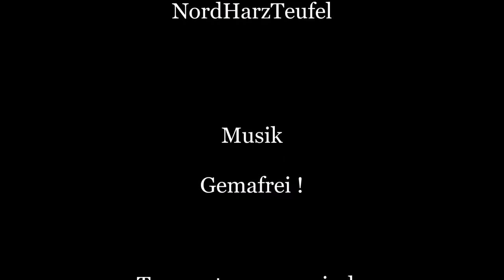HerbstTour 2018 / Tag 2 Trautenstein - Hasselfelde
HerbstTour mit dem Freundeskreis der FrischLuftFanatiker & Nordharzteufel.de.
2 Tage unterwegs zwischen Hasselfelde, Sophienhof & Trautenstein. Wir absolvierten die Stempelstellen Carlsturm, Stierbergsteich, Oberharzblick, Walzenhütte, Grüntal, Rappodeblick, Trageburg & Hassel Vorsperre der Harzer Wandernadel. Übernachtet wurde in Trautenstein im dortigem Hotel Druidenstein, was uns sehr gut gefallen hat. Das größte persönliche Highlight für mich ist der große Rabenstein. Mehr zur Tour und weiteren tollen Touren aus dem Harz findet ihr
der Seite für deine Harztour